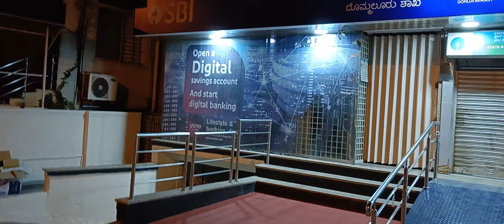Domlur || Morning @5am||unacademy||Dell || Embassy Golf Link Business Park